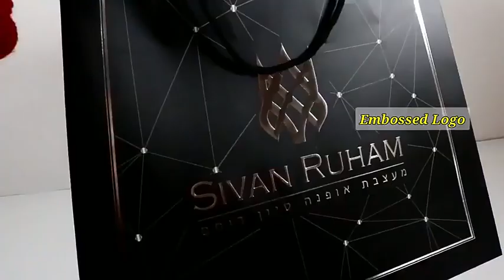Wholesale Luxury Gift Printed Kraft Handle Paper Bag Recyclable Retail Clothing Brand Logo Custom Sh